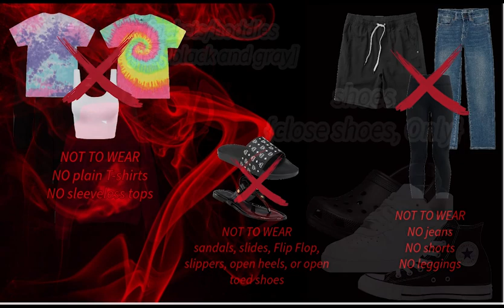Wildcat TV news 10/31/23